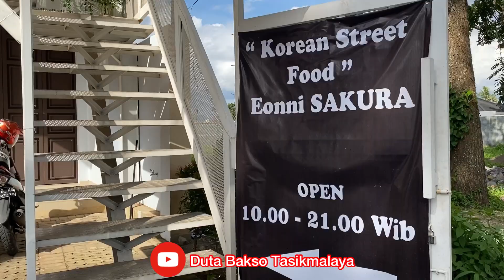KOREAN FOOD DI TASIKMALAYA, EONNI SAKURA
Eonni Sakura berlokasi di Jl. Batara, tidak jauh dari Universitas Perjuangan, Tasikmalaya.